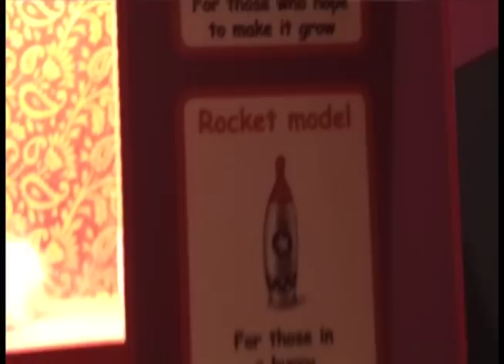Amsterdam 2013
Family holiday to Amsterdam. Video shot on my phone- hence the shitty quality